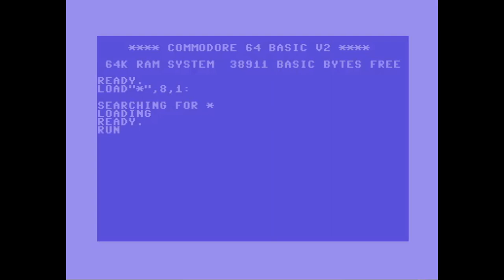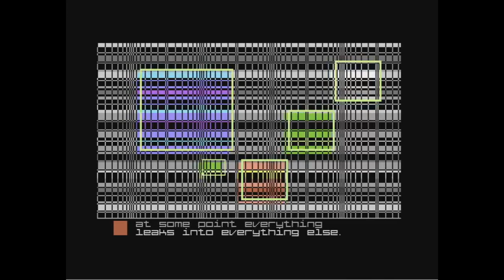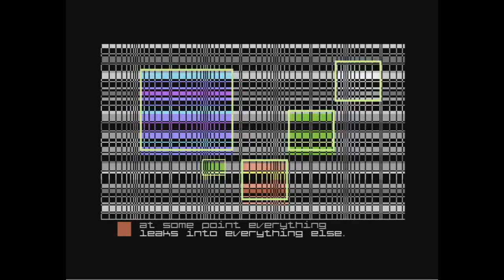A couple of stunning C64 Demos! Cauldron and Everything Leaks !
Cauldron by Resource & The Dreams & Exceed C64
Everything Leaks by Triad  C64

Everything is Broken ;-)